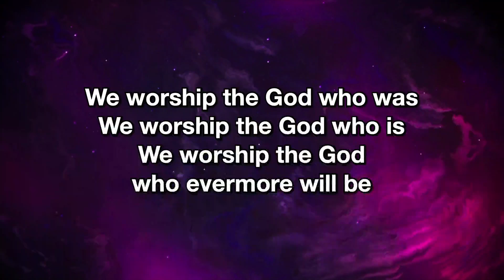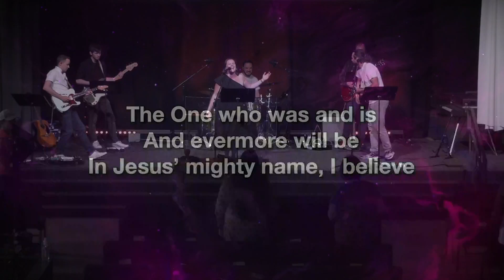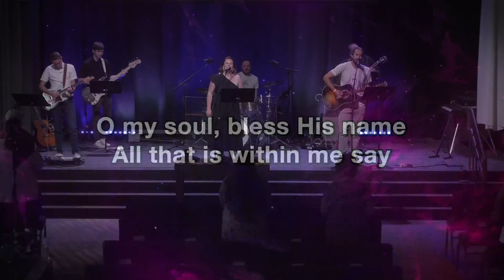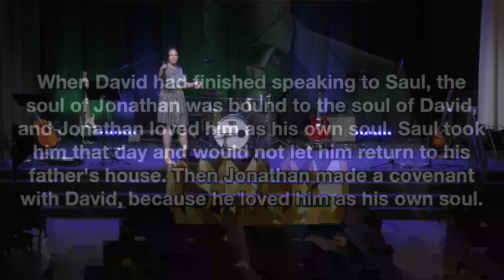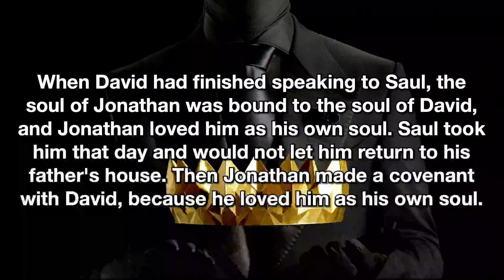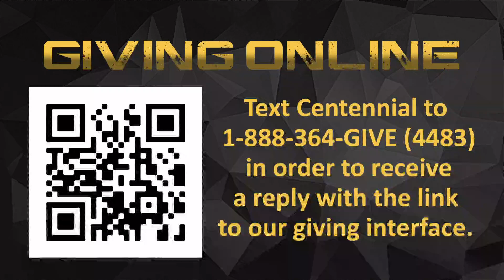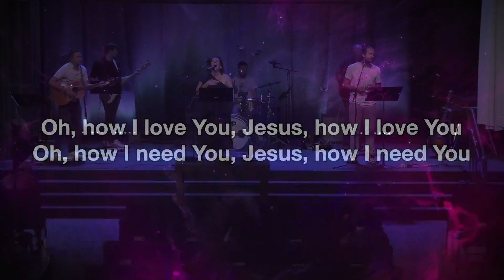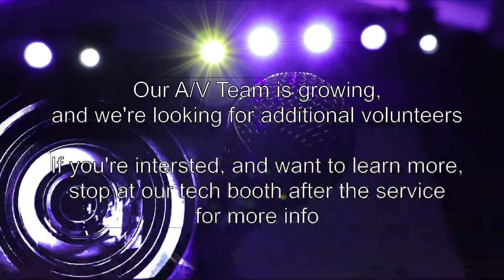June 2, 2024 - Centennial UMC Saint Anthony Park Worship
SAP Campus Worship Service for Sunday 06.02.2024

00:00:00 Opening Songs
00:18:01 Worship Host
00:21:23 Scripture & Message
00:39:57 Offering
00:41:12 Communion
00:46:05 Closing Songs

OneLicense Print & Podcast License # A​-727273